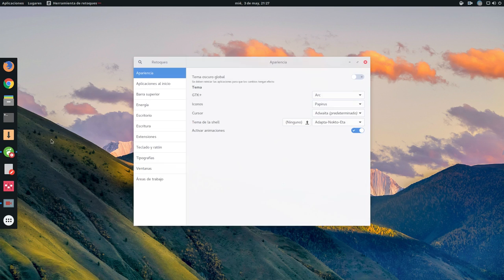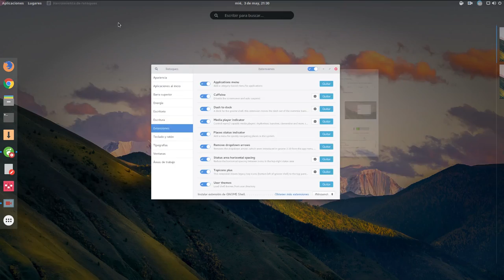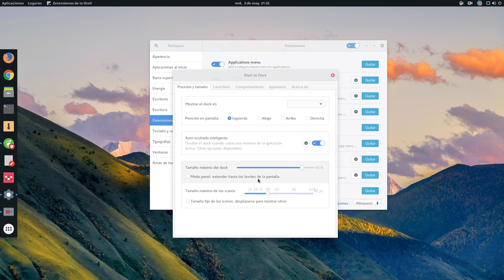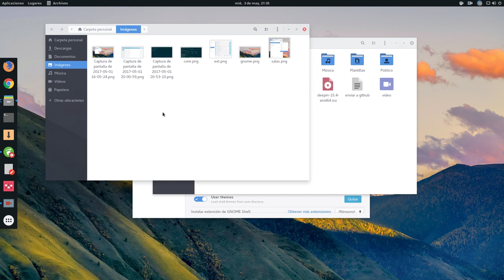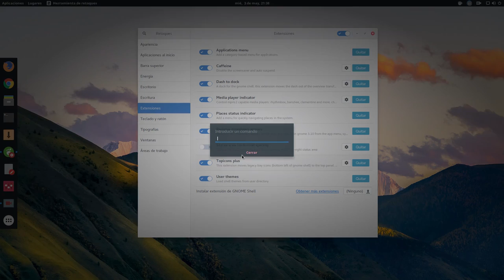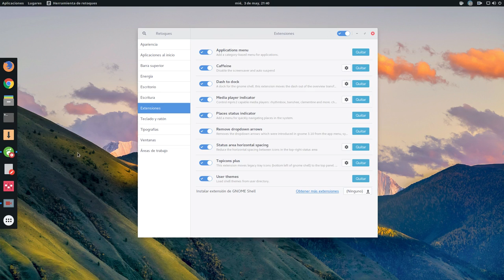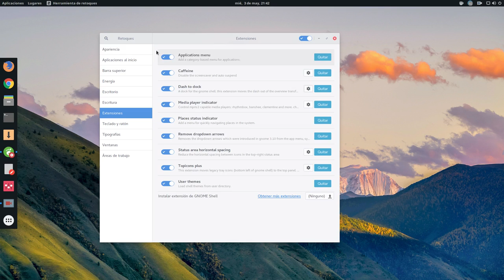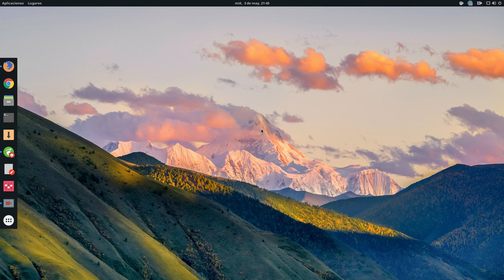Mis 9 extensiones para Gnome Shell 3.24 y por qué deberías usarlas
¿Aún usas Gnome por defecto? ¡¡¡Pero que haces alma de cántaro!!!

Si quieres disfrutar de una auténtica experiencia de usabilidad en Gnome debes tirar de algunas extensiones, que no te engañen.

Te cuento las mías que también podrían ser las tuyas.

Por supuesto no están todas, hay muchas más, yo solo uso las que necesito, ni más ni menos ;)